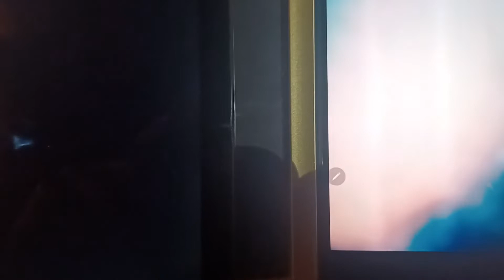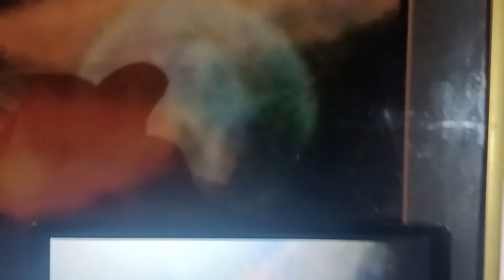The first real video of the micro universal system